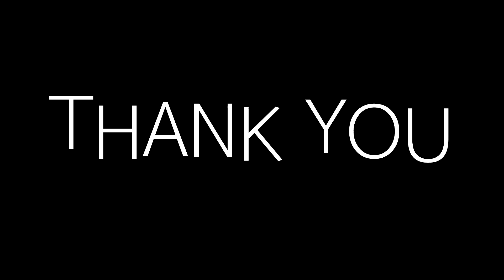EP17 | ถ่ายTime Lapse ถนนกัลปพฤกษ์ ขอนแก่น